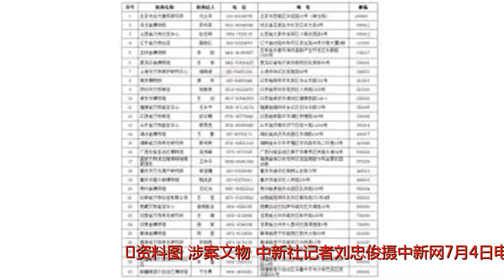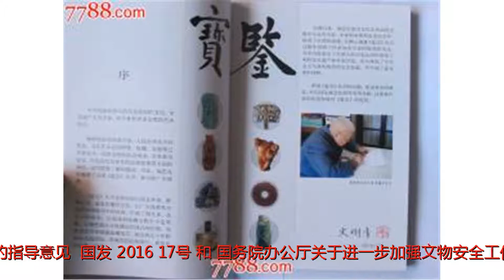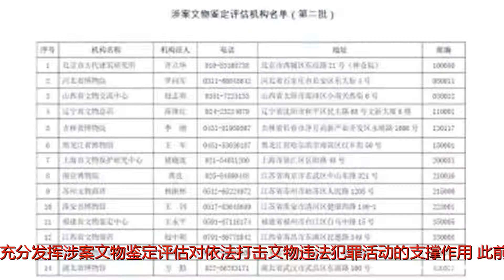五部门联合印发《涉案文物鉴定评估管理办法》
谢谢！五部门联合印发《涉案文物鉴定评估管理办法》